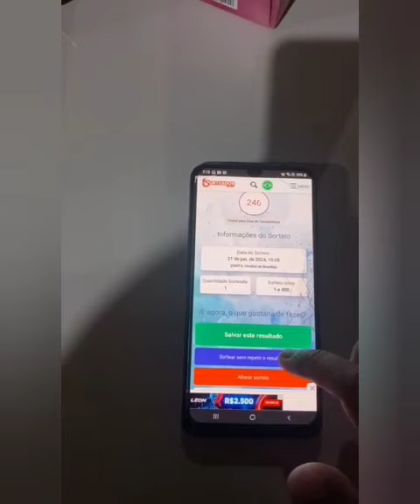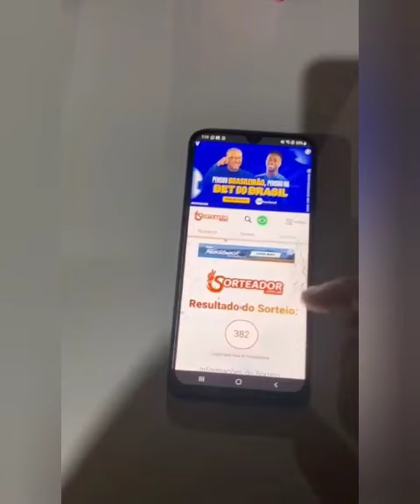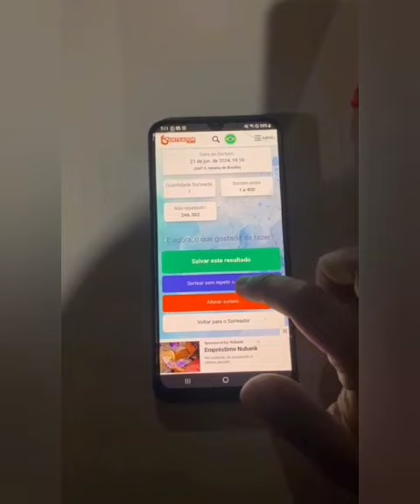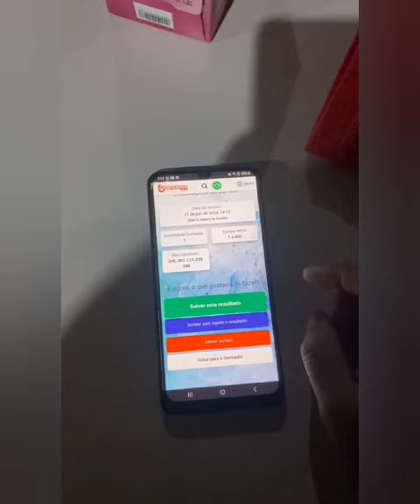VEJAM O RESULTADO DO SORTEIO